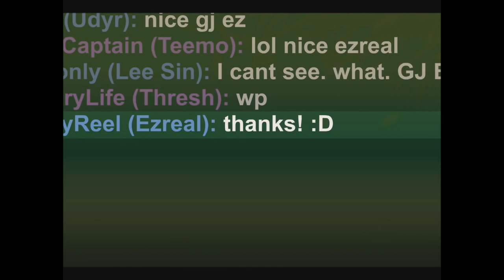[Dubbing NK] Summoner Showdown 2 - "Bottom Lane"『POLISH』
Informacje o projekcie NanoKarrin:
Serdecznie witam widzów NanoKarrin! Z tej strony Konji, który chciałby przedstawić wam mini produkcję Summoner Showdown 2. Może nie jest to epicki wielomiesięczny projekt ale potraktujcie to jako przystawkę do większego projektu, który mam nadzieję zawita na kanale w okolicach wakacji.
Miłego oglądania!

Ekipa:
Reżyser - konji
Dialogista - konji
Dźwiękowiec - konji + Jerry

Obsada:
Ashe - Shiguroya
Thresh - Menthor
Taric - Jerry
Ezreal - konji